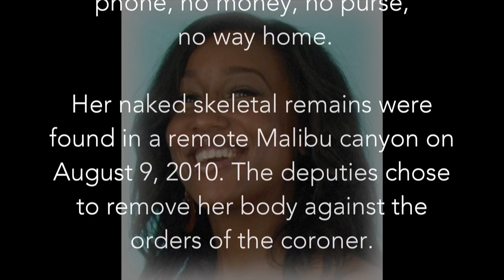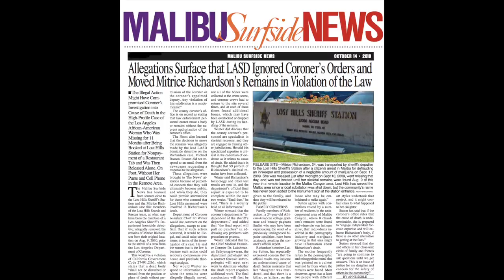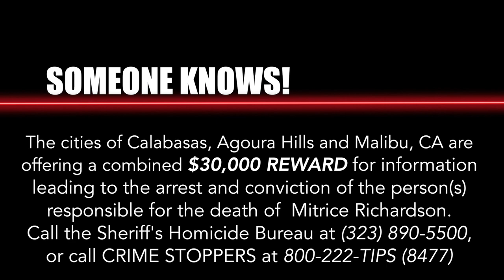"Lost Compassion" documentary - new trailer for August 9, 2015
On August 9th it will have been 5 years since the remains of Mitrice Richardson were discovered in a remote Malibu canyon. Justice has still not been served in spite of this being an obvious homicide. SOMEONE KNOWS what happened! Watch this new trailer to the new documentary "Lost Compassion."